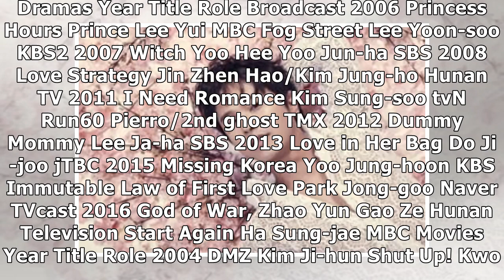All About Kim Jeong-hoon: Profile, Family, Songs, Dramas, and Latest News